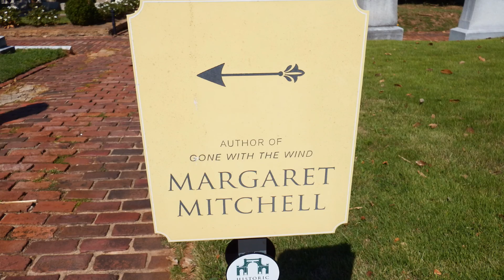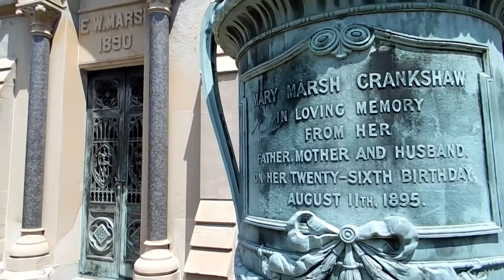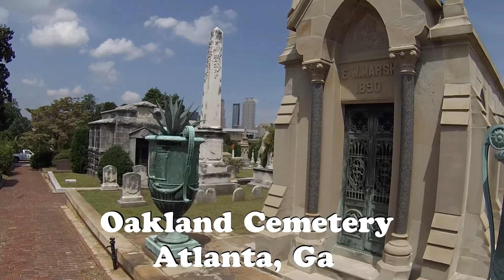Oakland Cemetery - Atlanta, Georgia - HD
8/16/2014 - Oakland Cemetery - Atlanta, Georgia